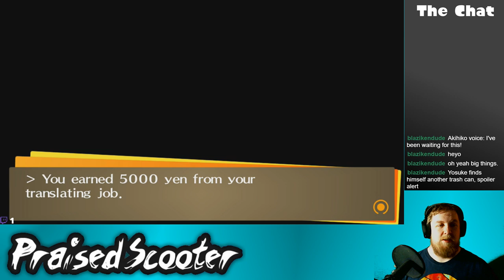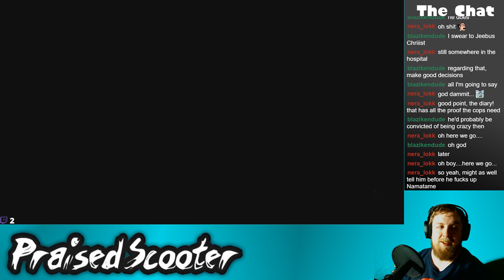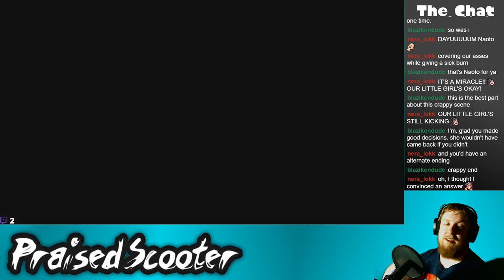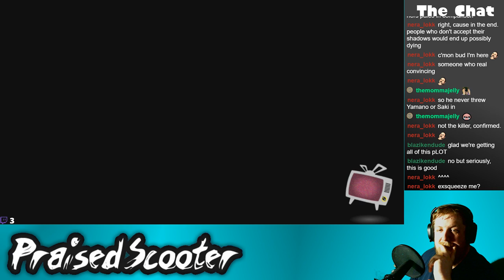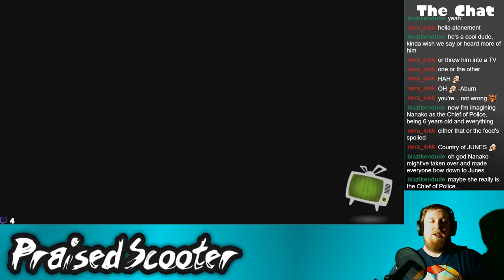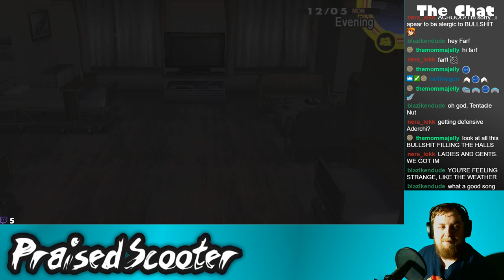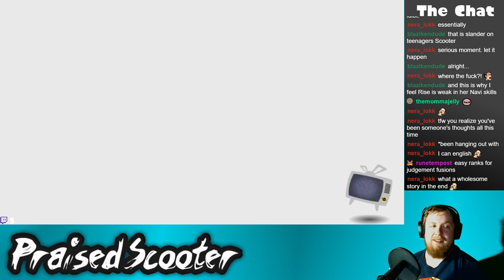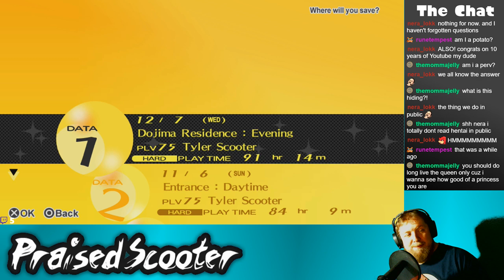It's Finals Week - 4/11/2019